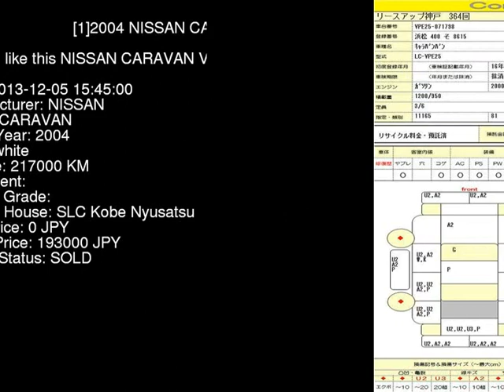2004 NISSAN CARAVAN VPE25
the Authority on JDMs since 2007!  . Details on this car from auction in Japan